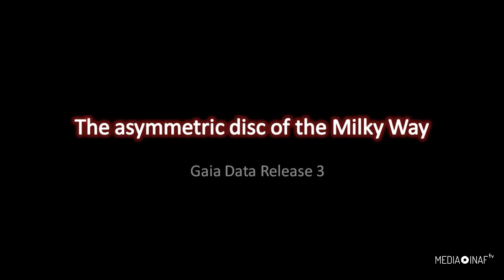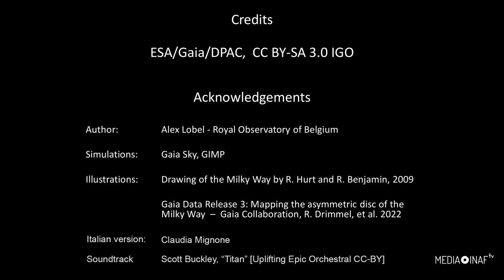Il disco asimmetrico della Via Lattea – Gaia Data Release 3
La missione Gaia dell'Agenzia Spaziale Europea ha misurato in maniera estremamente accurata le velocità di oltre trenta milioni di stelle nella nostra galassia, la Via Lattea.

Nella Galassia, tutto orbita attorno al centro, come in un sottile disco in rotazione. Le stelle più vicine al centro impiegano meno tempo per compiere un'orbita completa, in maniera simile alle orbite dei pianeti attorno al Sole.
Le regioni interne della galassia sono dominate dal cosiddetto “bulge”, un rigonfiamento centrale che contiene una struttura estesa a forma di barra, formata da un maggior numero di stelle rispetto alle regioni esterne.

Il team di Gaia usa le nuove osservazioni dallo spazio, effettuate durante un periodo di oltre tre anni, per svelare le strutture cinematiche in prossimità del centro galattico, a circa ventiseimila anni luce da noi.

Le nuove osservazioni di Gaia rivelano la velocità delle stelle con una qualità senza precedenti, campionando regioni della galassia dalla barra centrale fino alle parti esterne del disco, che qui sono mostrate in giallo, verde e blu scuro. Le stelle più vicine al Sole sono mostrate in rosso e viaggiano a una velocità maggiore.

Questi dati mostrano che le stelle nella barra centrale presentano moti di contrazione ed espansione, una conseguenza delle loro orbite attorno al centro della galassia, qui mostrate con andamenti alternati in blu e rosso attorno alla barra.

Gaia ha inoltre misurato l’angolo in cui è orientata la barra centrale: circa 20 gradi.

Il Sole viaggia attorno al centro della galassia a una velocità circolare di circa 240 chilometri al secondo, e impiega press’a poco 220 milioni di anni per completare un'orbita.

La terza data release di Gaia contiene le velocità delle stelle insieme a numerose altre proprietà. La precisione delle misure di Gaia permette di mappare la velocità di stelle che si trovano a distanze molto più grandi di quanto non fosse possibile prima d'ora, svelando dettagli mai osservati in precedenza.

Versione italiana a cura di Claudia Mignone ed Eloisa Poggio